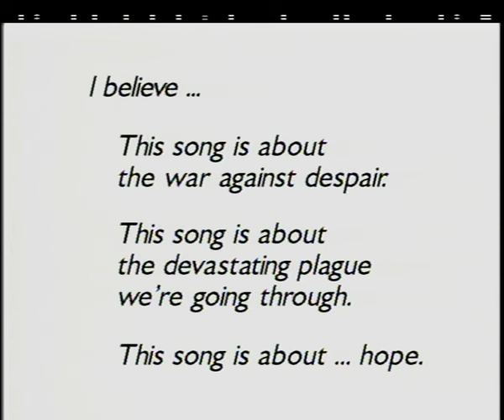Liza Minnelli - The Day After That (Video)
Music video by Liza Minnelli performing The Day After That (Video). (C) 1993 Sony BMG Music Entertainment